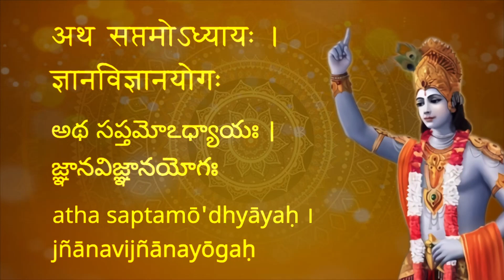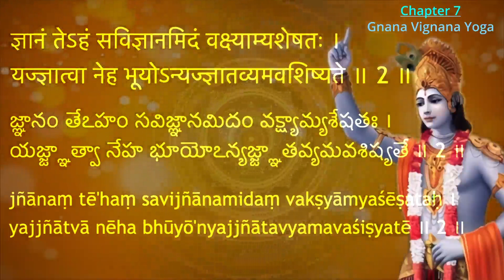Self Learning Gita : Ch 7 Shlokas 1-2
श्रीभगवान उवाच।
मय्यासक्तमनाः पार्थ योगं युञ्जन्मदाश्रयः ।
असंशयं समग्रं मां यथा ज्ञास्यसि तच्छृ णु ॥1॥
अर्थ् परम प्रभु ने कहा-हे अर्जुन! अब यह सुनो कि भक्तियोग के अभ्यास द्वारा और मेरी शरण ग्रहण कर मन को
के वल मुझमें अनुरक्त कर और संदेह मुक्त होकर तुम मुझे कै से पूर्णतया जान सकते हो।

ज्ञानं तेऽहं सविज्ञानमिदं वक्ष्याम्यशेषतः ।
यज्ज्ञात्वा नेह भूयोऽन्यज्ज्ञातव्यमवशिष्यते ॥2॥
अर्थ् अब मैं तुम्हारे समक्ष इस ज्ञान और विज्ञान को पूर्णतः प्रकट करूँ गा जिसको जान लेने पर इस संसार में तुम्हारे
जानने के लिए और कु छ शेष नहीं रहेगा।

అథ సప్తమోఽధ్యాయః ।
శ్రీ భగవానువాచ ।
మయ్యాసక్త మనాః పార్థ యోగం యుంజన్ మదాశ్ర యః ।
అసంశయం సమగ్రం మాం యథా జ్ఞాస్యసి తచ్ఛృణు ।। 1 ।।
అర్ధం: భగవంతుడు పలికెను : ఓ అర్జునా, నాయందు మాత్రమే మనస్సు నిలిపి, భక్తి యోగ
అభ్యాసము ద్వారా నాకు శరణాగతి చేసి నీవు ఎట్లయితే నన్ను సంపూర్ణముగా, సందేహానికి తావు
లేకుండా తెలుసుకొనగలవో, ఇప్పుడు వినుము.

జ్ఞా నం తేఽహం సవిజ్ఞా నమిదం వక్ష్యామ్యశేషతః ।
యత్ జ్ఞాత్వా నేహ భూయోఽన్యత్ జ్ఞా తవ్యమ్ అవశిష్యతే ।। 2 ।।
అర్ధం: ఏ జ్ఞానాన్ని, విజ్ఞానాన్ని తెలుసుకున్న పిదప ఇంకా ఏమీ తెలుసుకోవటానికి ఈ లోకంలో మిగిలి
ఉండదో, దానిని నేను నీకు సంపూర్ణముగా తెలియచేస్తాను.

atha saptamō'dhyāyaḥ ।
śhrī bhagavān uvācha
mayyāsakta-manāḥ pārtha yogaṁ yuñjan mad-āśhrayaḥ
asanśhayaṁ samagraṁ māṁ yathā jñāsyasi tach chhṛiṇu
Meaning: The Supreme Lord said: Now listen, O Arjun, how, with the mind attached
exclusively to Me, and surrendering to Me through the practice of bhakti yog, you can
know Me completely, free from doubt.

jñānaṁ te ’haṁ sa-vijñānam idaṁ vakṣhyāmyaśheṣhataḥ
yaj jñātvā neha bhūyo ’nyaj jñātavyam-avaśhiṣhyate
Meaning:I shall now reveal unto you fully this knowledge and wisdom, knowing which
nothing else remains to be known in this world.